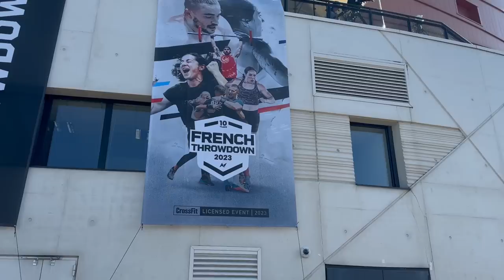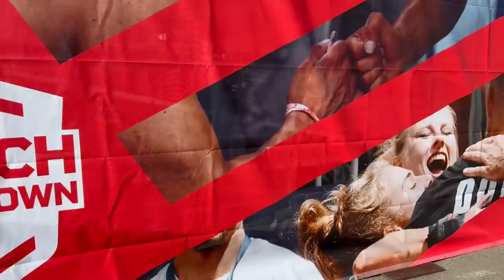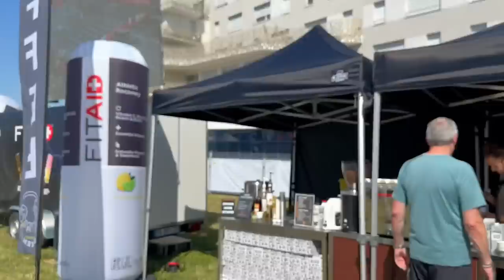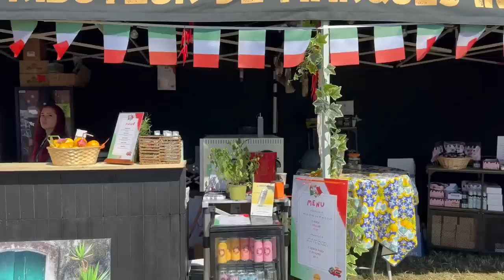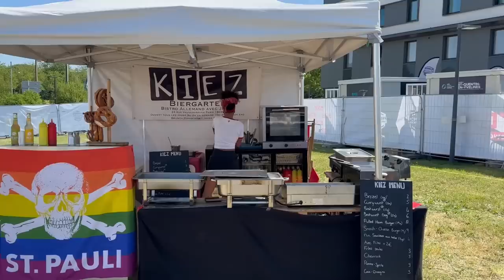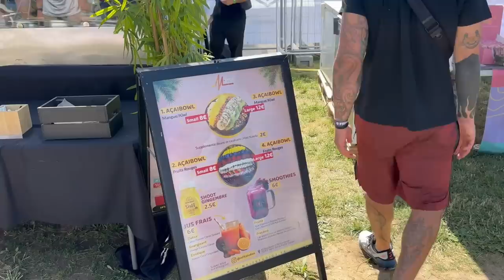INSIDE FrenchThrowdown 2023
Allez je vous embarque pour une visite du FTD, on peut croiser les organisateurs du FrenchThrowdown, David Lenouvel, Julian Festor et Elie Margerin, on va à la rencontre également des partenaires (GOWOD & Cie) et on visite les entrailles de cette compétition mythique qui se situe en banlieue parisienne à St Quentin en Yvelines.